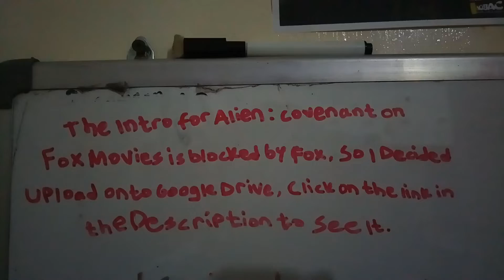Alien: Covenant - Fox Movies Intro (Links in Description)